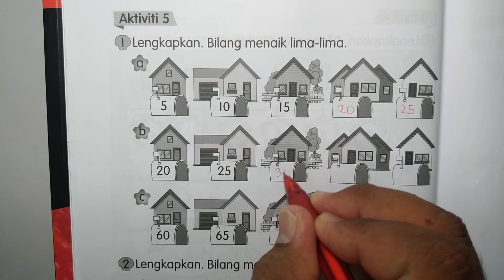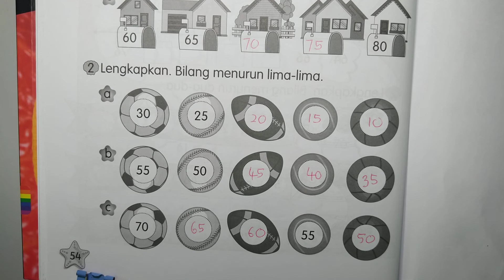Buku Aktiviti Matematik Tahun 1 Jilid 1 Muka Surat 54 KPM